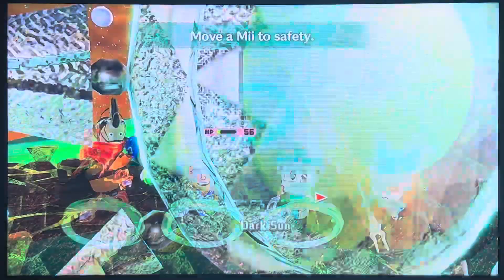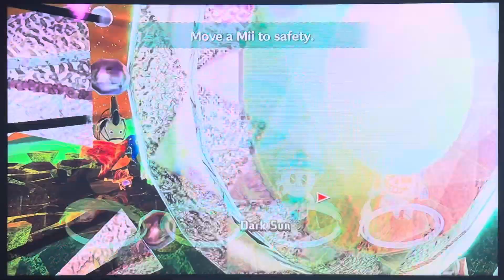The Miitopian Ordeals (09-10)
This ordeal involves beating the Tower of Dread or Tower of Despair with your team consisting of three Mages (one of them being the MC) and an Imp. The Imp is not allowed to enter the Safe Spot at any point. If the Imp uses Charm at any point, the run ends in a failure. To avoid my Imp from using Charm, I frequently put my Mages in the safe spot (usually the one with the lowest MP). For evidence, an Uncut video of the entire tower must be recorded and submitted to ordeal-challenge-submissions through Discord. I will make this video public once the deadline has the deadline has been reached, which would be on July 17.